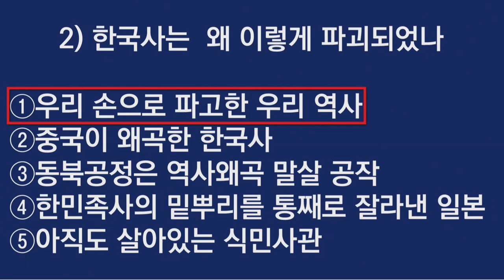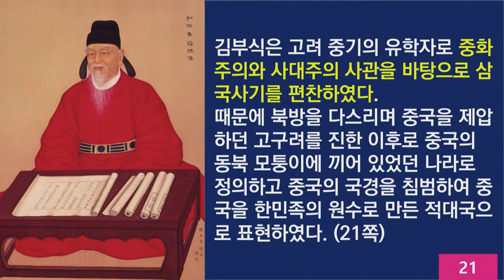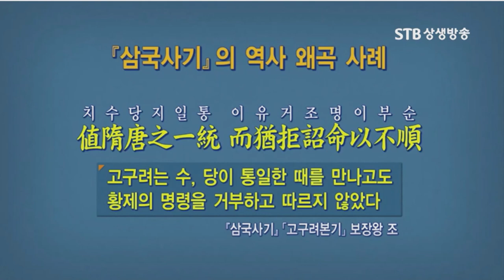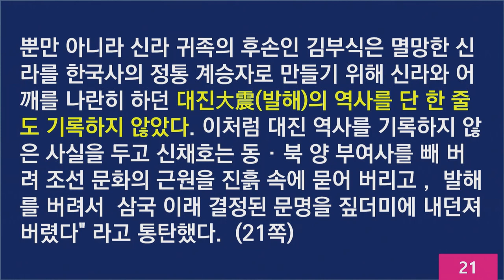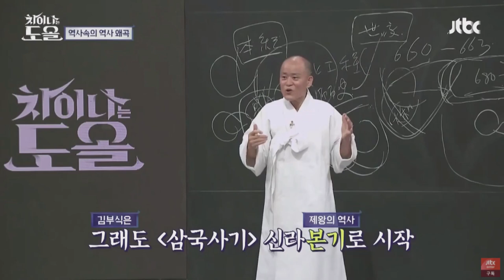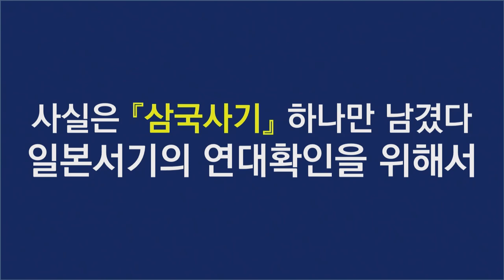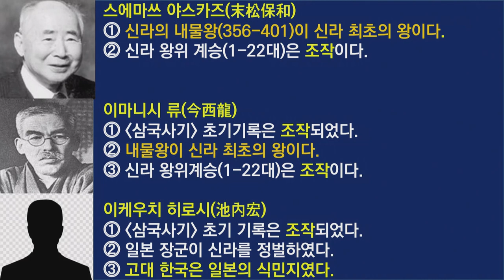우리 손으로 파괴한 우리 역사 삼국사기